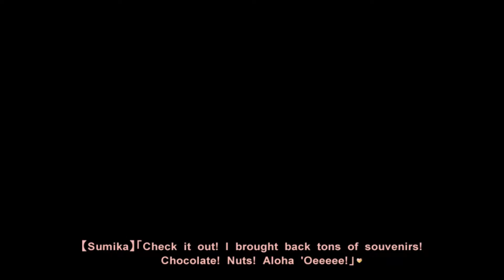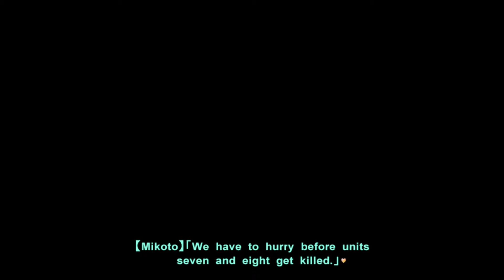DINNER DATE WITH SUMIKA? | Muv-Luv Extra - Part 55 | Anime | Manga | PC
Are we finally on a date with the kawaii Sumika?
❤If you enjoyed the video, please SLIME the LIKE button! It really helps!

►About The Muv-Luv Anime Game◄:

The Muv-Luv series is an epic saga told in three parts: Muv-Luv Extra, Muv-Luv Unlimited, and Muv-Luv Alternative. What begins as a tongue-in-cheek romantic comedy ultimately transforms into an action-packed thrill ride in a war-torn alternate reality, and it’s this drastic-yet-methodical genre twist that makes the final chapter the most highly-revered visual novel of all time. This is a story that will plant seeds in your brain early in the first act that you won’t even notice until they sprout in the third for maximum narrative payoff and crushing emotional impact. Don’t fall for Extra’s cutesy exterior. This series ventures into some of the darkest thematic territory you’ll ever see, and when the final curtain closes, you’ll likely need a forklift to pick your jaw up off the floor. Make no mistake: this is a story that will challenge you in ways few works of fiction dare attempt, and an emotional tour de force unlike any other.

This game contains the first two arcs: Extra, and Unlimited. The final arc is the story’s massive climax, and is nearly the size of the first two combined. It will be available soon on Steam as a standalone title, so keep an eye out for Muv-Luv Alternative when it launches this winter.

Muv-Luv Extra -
Takeru is your average unassuming high school senior whose entire world gets turned upside down one morning when he awakens to find himself in bed with the heiress to one of the world’s largest international conglomerates. She calls herself Meiya, and - despite never having met him before - she insists that the two of them are destined for one another. This comes much to the chagrin of his childhood friend Sumika, the girl next door who’s always had feelings for him, who realizes that if she doesn’t act fast, she might just lose him forever. All of which begs the question: just who is Meiya? And do his feelings for Sumika run deeper than he thought? In the end, he’ll need to decide between the girl who’s been with him through thick and thin, or the stranger who claims they’re bound together by fate.
But that’s only one side of the story.

Muv-Luv Unlimited -
Just as the page turns on Takeru’s happily ever after, he awakens one morning in a world not his own. An alternate timeline, humanity on the brink of extinction. A world infested by alien invaders locked in a war that’s been raging on for decades. And yet, all the set pieces are the same - his house is still here, albeit dilapidated and barely standing. His school is still here, though it’s now a military academy. And even though they don’t recognize him, all his friends are here too… with one exception.
Was this all just a dream? Or was the world he thought he knew really a dream all along?